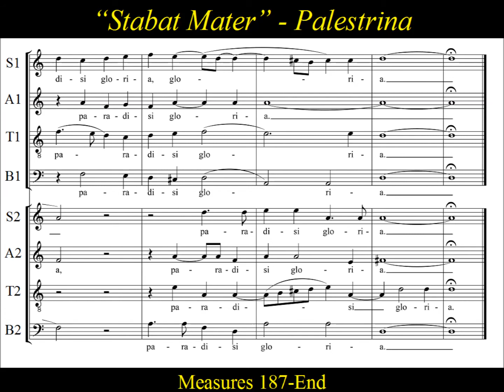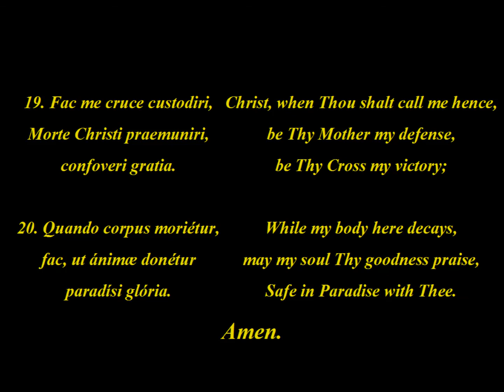Palestrina - Stabat Mater - Verses 11-20 Bass1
Bass1  Stabat Mater: Verses 11-20 , Giovanni Pierluigi da Palestrina.

“Stabat Mater a 8” is a motet for double chorus by Giovanni Pierluigi da Palestrina. The  20 verses of liturgical text is centered on Mary's suffering at the Crucifixion of Christ.  Palestrina's Stabat Mater appears to have been written for Pope Gregory XIV.